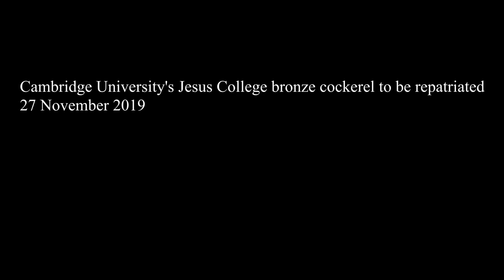The"Okukor" Conversation.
The Return of The Benin Cockerel"Okukor" by Jesus College, Cambridge University. A Conversation with Chief Steve Dunstone.